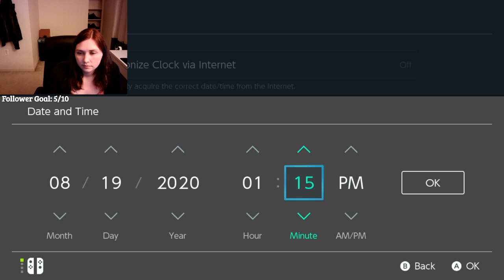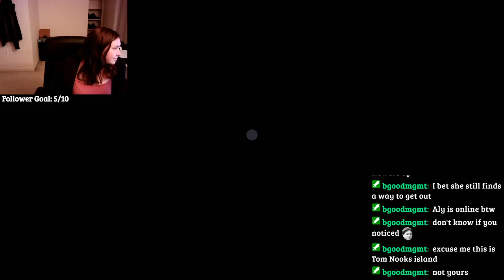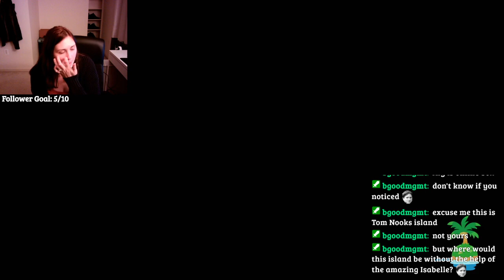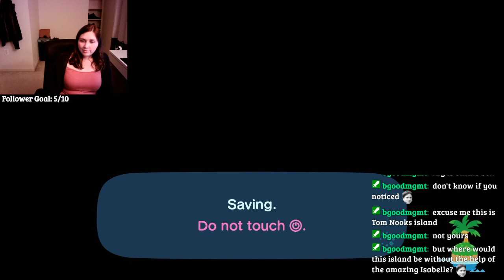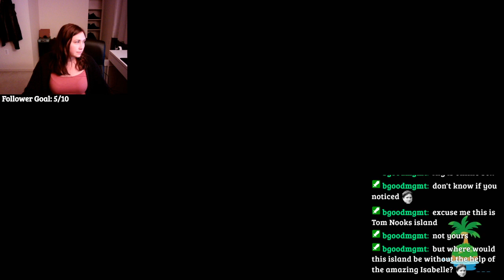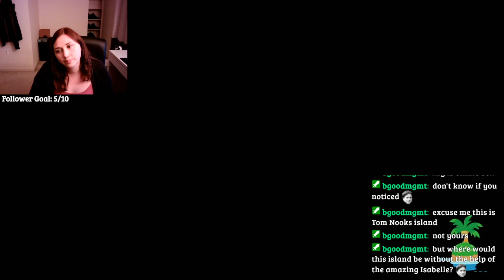Kicking Paula Off My Island - It's LONG Overdue (Pt 1) (Full Stream)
Trying to kick a villager (Paula) off my island using time travel and avoidance. (pt 1)